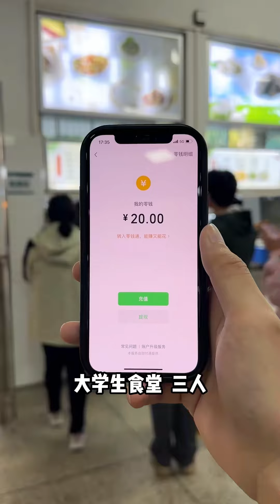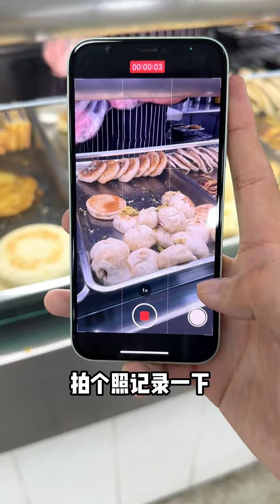街頭偶遇18吋超大墨魚漢堡，一份168元（微奢）街頭漢堡